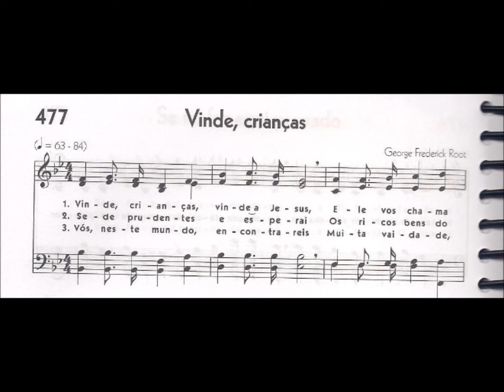CCB - HINÁRIO 05 - HINO 477 (JM) - "VINDE, CRIANÇAS" - by MESSIAS ULLMANN